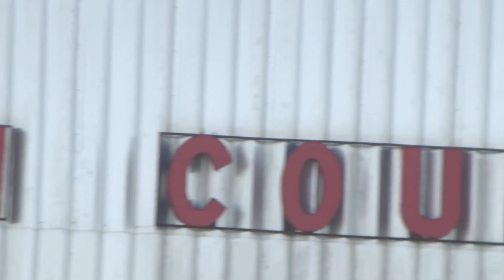Renovations to Houston County Farm Center could come soon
The county is looking forward to working with the city on the Houston County Farm Center project now that the city has backed out of the deal. For more News, Weather, and Sports in the Wiregrass